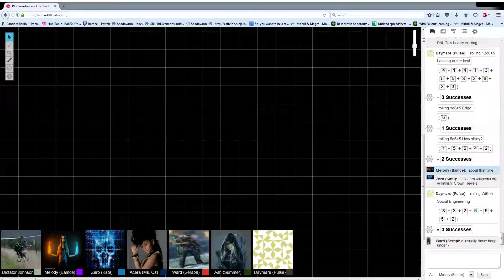Plot Resistance, Shadowrun Actual play, Session 1, pt2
What a colorful bunch of potential screwups. What could go wrong when their first job is a bank robbery?